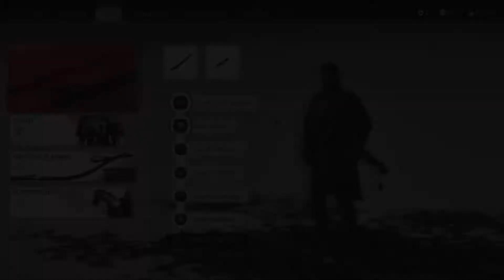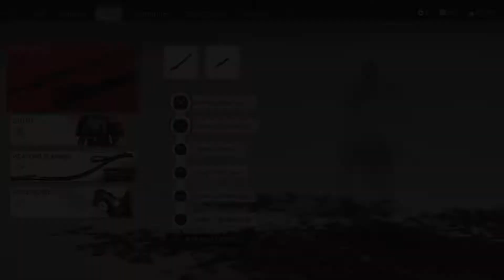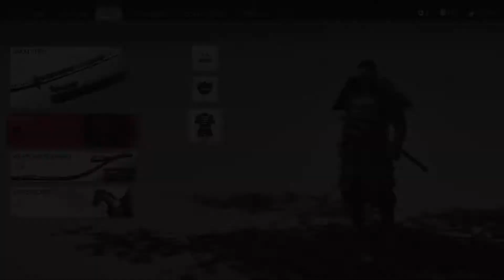Ghost of Tsushima - Side Quest: The End of Suffering (#58) - PS4 Pro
Welcome to my 1st playthrough of 'Ghost of Tsushima' on PS4 PRO!

In this Video:
- ACT 2
- A Norio Tale (Side Quest)
- The End of Suffering

REBEL GAMER

PS4 PRO